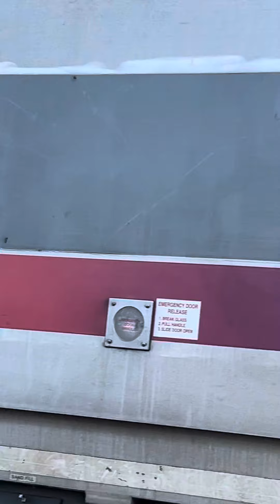Septa push pull set